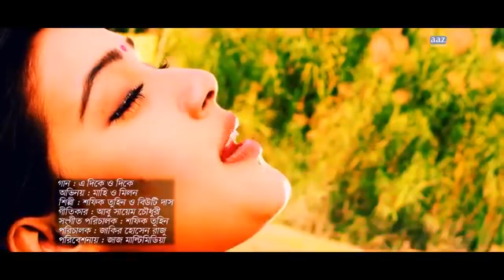অনেক -সাধের_-ময়না,,,